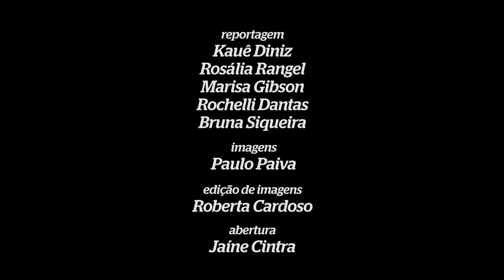Geraldo Julio faz balanço de 2015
Em entrevista para a equipe do Diario, o prefeito Geraldo Julio faz balanço anual da sua gestão.